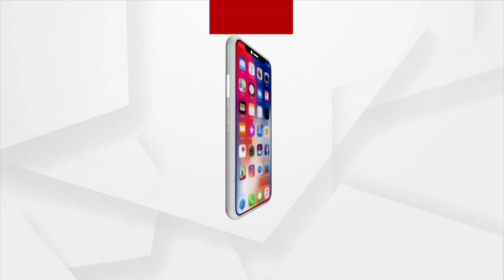ବନ୍ଧୁକ ଦେଖାଇ ଘର ଭିତରୁ ଲୁଟ, ବୃଦ୍ଧା ଗୁରୁତର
ଭଦ୍ରକ ଆରଡ଼ିଛକ ନିକଟରେ ଘର ଭଡା ନେବାକୁ କହି ଲୁଟ୍ I ବନ୍ଧୁକ ଦେଖାଇ ଲୁଟ.ସାମାନ ଅଞ୍ଚଳରୁ 24 ଘଣ୍ଟା ନ ପୁରୁଣୁ ବନ୍ଧୁକ ଦେଖାଇ ଲୁଟ I